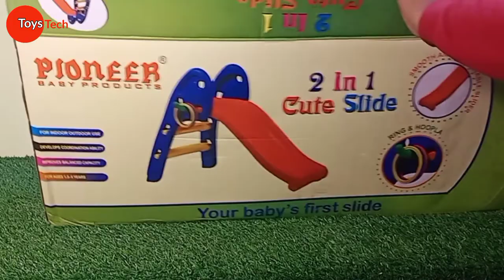kids slider toystech kids slider. # garden slide # babies slide # slide with ring and hoopla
kids slide
kids slider
slider for kids,
First slider for kids,
Baybee kids slider for 1.8 to 4 year old kids,
kids outdoor slider,
kids home garden slider,
garden slide with ring hoopla,
slids for babies,
ring and hoopla with slide,
garden slide for kids,
kids slider with hoopla,
kids slide assembly,
slide with ring and hoopla

Nothing says fun like for Little Kids First Slide! This Little kids slide is just the right size for your little one. It folds and unfolds in seconds, which makes it easy to store.

Perfect beginner's slide, sized especially for younger kids

No tools required for assembly!

Steps remove without tools for compact storage and moving

Kids can use the slide inside or outside

Must be placed on equal surface

Assembly Required

Ideal for 18 months to 48 months kids

Buy links
Bot Robot

funride baby bouncer 10 in i

Concept Musical Bus Toy for Kids,

Kids Jungle World Play Tent House

best seller
Homecute Hut Type Kids Toys Jumbo Size Play Tent House

projector draw

Danicng family

 Baby Sleep Projector With Star Light Show And Music

Deformation combat tank toy

12 in 1 Carry Cot Cum Bouncer